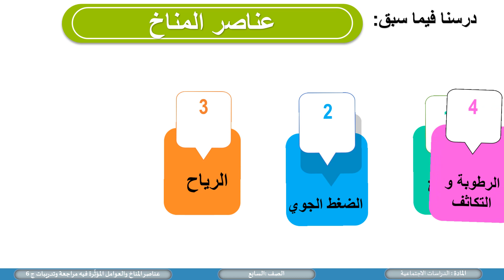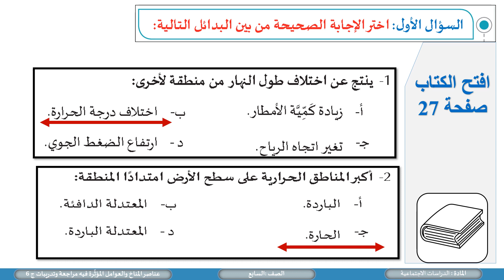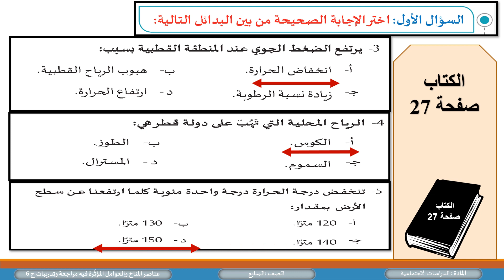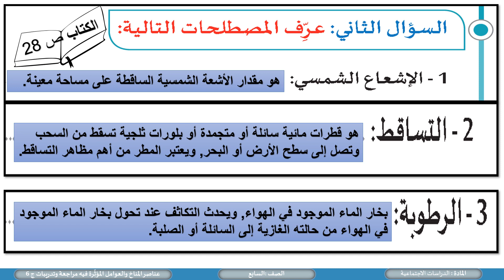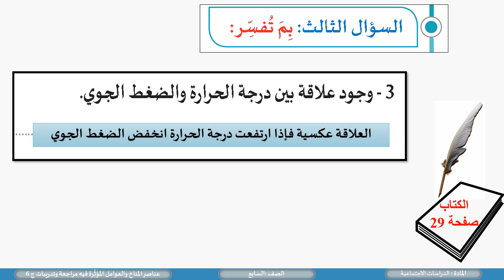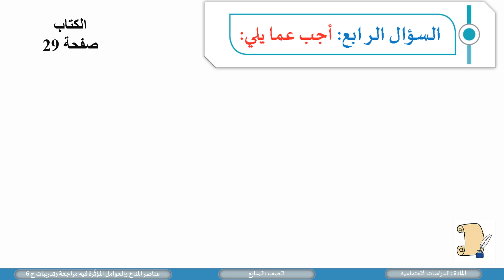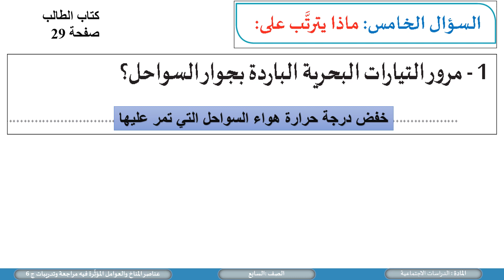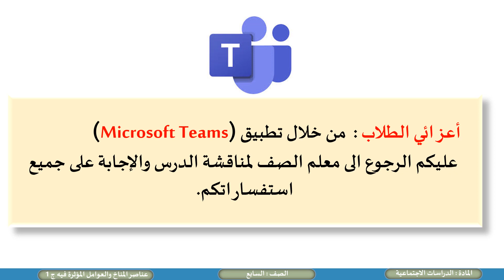الصف السابع الدراسات الاجتماعية عناصر المناخ والعوامل المؤثِرة فيه مراجعة وتدريبات ج 6